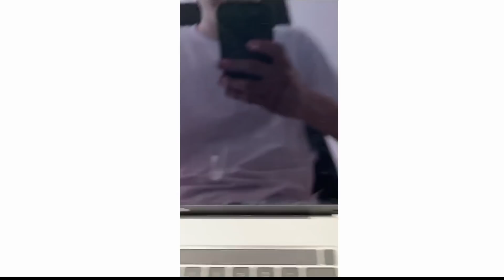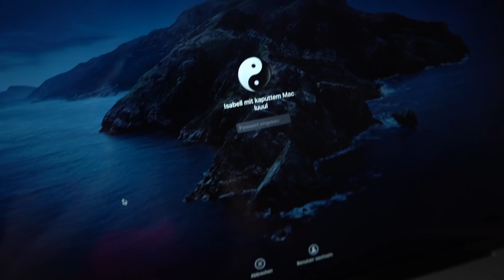Moritz und Johannes haben mein MACBOOK ZERSTÖRT! (schlimmster Tag) || DAILY VLOG 295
Ich heiße Isabell und lade hier JEDEN TAG neue Vlogs hoch! :D Auf diesem Kanal findet ihr unterhaltsame Daily Vlogs und Reactions! Außerdem lade ich zwischendurch Turn-Montages hoch weil es sich einige meiner Zuschauer so wünschen :)